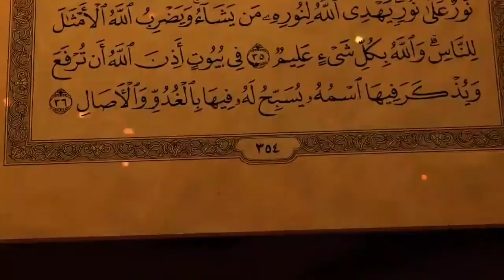Naàfila du jour: 23éme nuit